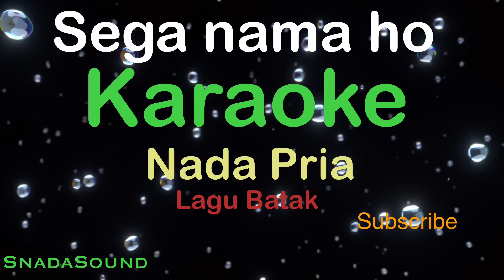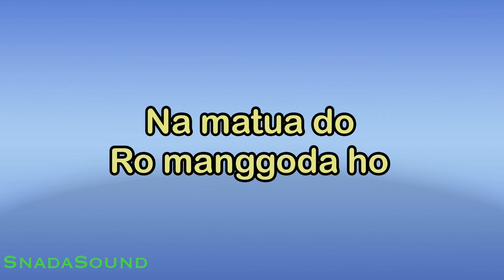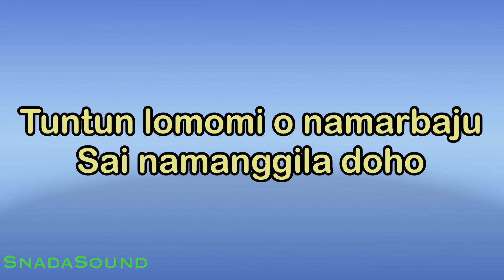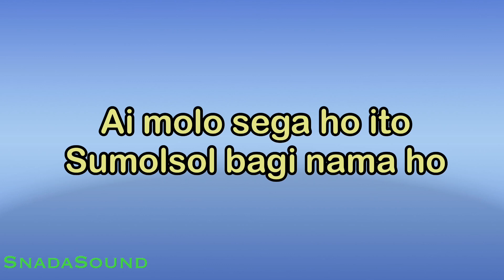SEGA NAMA HO-Lagu Batak |KARAOKE NADA PRIA​⁠ -Male-Cowok-Laki-laki@ucokku